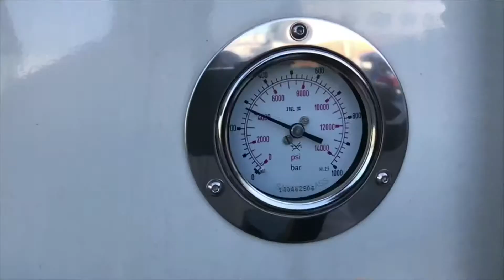Met de jongens van de Waterstif Challenge naar de F-cell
De jongens van de waterstof challenge organiseerden van 17-19 september 2018 een verzorgde trip per waterstofauto naar de F-cell Konderenz in Stuttgart. Wat hebben de deelnemers opgehaald?